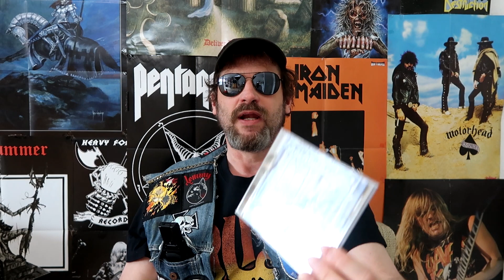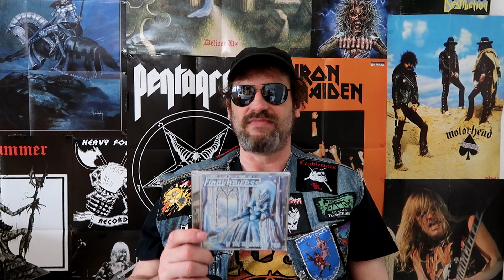Kultalben: FINAL HEIRESS / In the Shadows Of Pain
Eine vergessene Perle des "Dutch Metal", 2019 endlich auf CD gebannt.